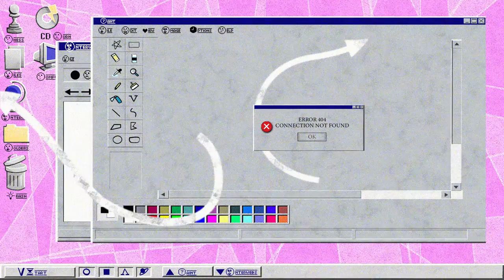GOODBYE ANALOGUE | Zine Trailer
Signal lost, no connection // and we wonder why // the program crashes

Take a journey through cyberspace with our fresh trailer for our upcoming special edition zine volume, GOODBYE ANALOGUE. Debuting on Issuu soon!

To support local Sydney Black Lives Matter protests and movements, follow this link to some resources of where to learn more, donate, and get involved:

Animated by Brendan Greenwood, William Tran, Teri Tzaneros, and Connie Williams
Original Score & Sound by Joseph Nguyen
Produced by Evlin DuBose
Outro by Sophie Tyrrell
Thumbnail by Jennifer Wen

Find our volumes on ISSUU!
Zine: GOODBYE ANALOGUE
Vol. 2: EUPHORIA
Vol. 1: METAMORPHOSIS